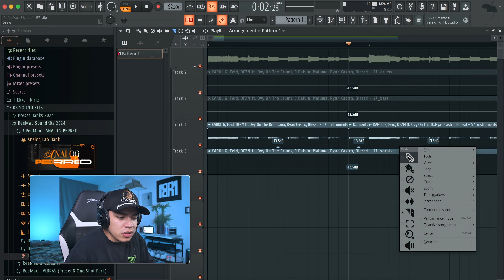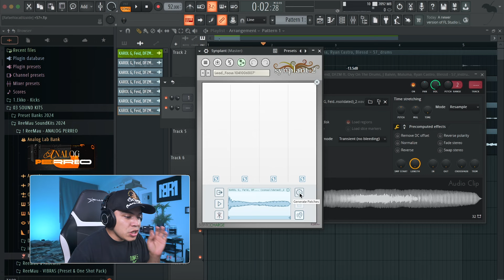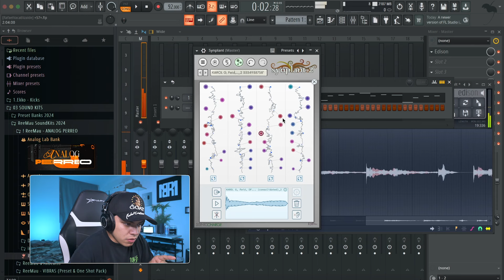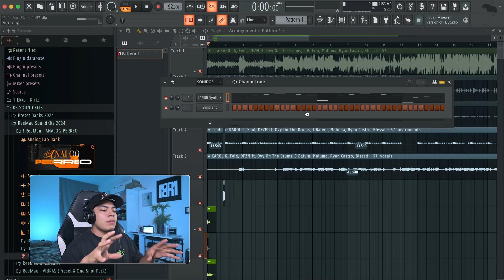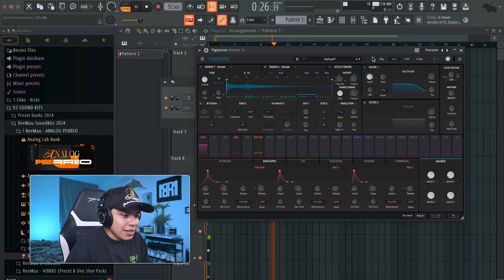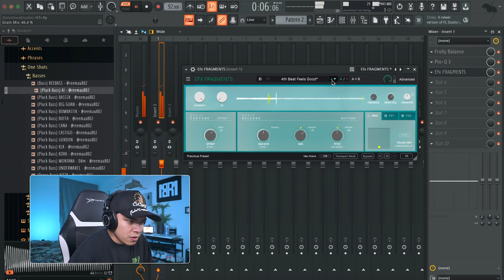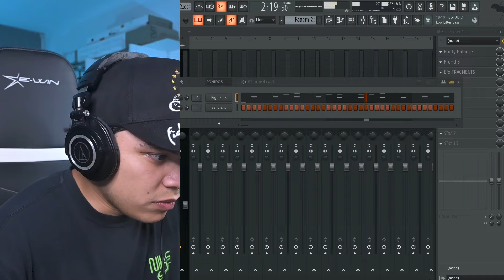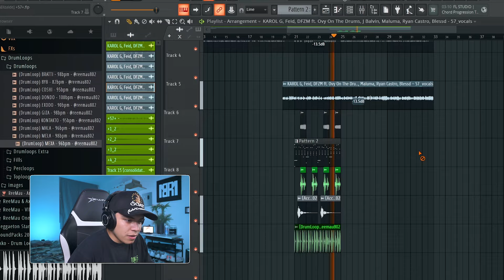Esta TÉCNICA MEJORARÁ tu SOUND DESIGN | ReeSound Design Session 2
🔳Sígueme: 🔳